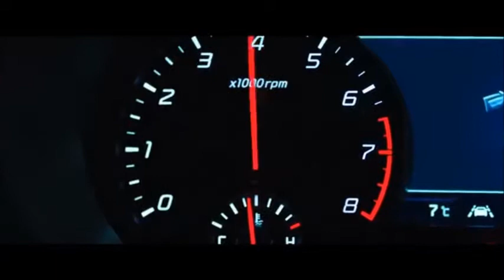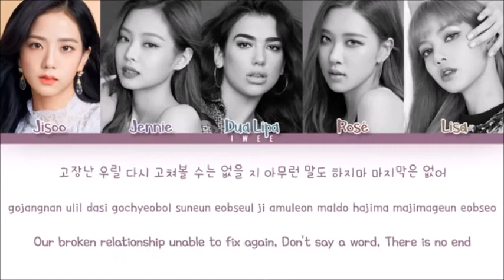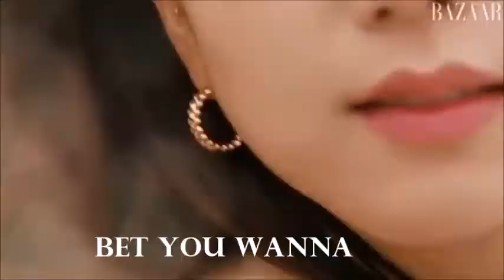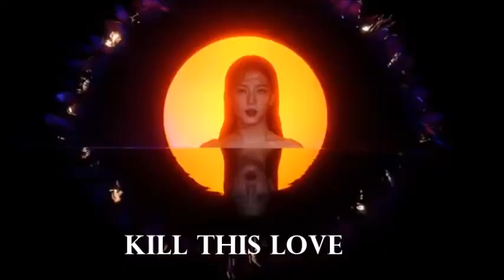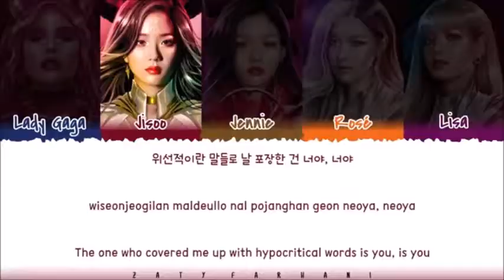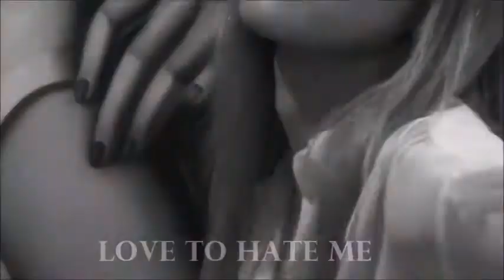✨Jisoo Line Evolution✨